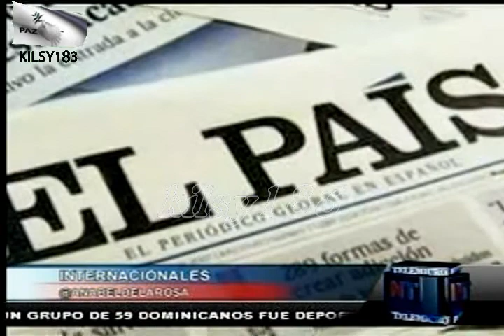noticias telemicro esta en ti 2